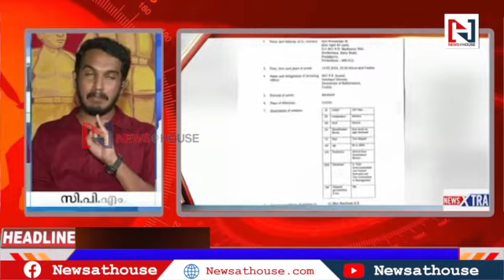'ഇതുപോലെ വിവരമില്ലാത്തവന്മാരെ ചര്‍ച്ചയ്ക്ക് വിളിക്കരുത്'|JYOTHIKUMAR CHAMAKKALA|JAIK C THOMAS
മനോരമ ചര്‍ച്ചയില്‍ ചാമക്കാല, ജെയ്ക്ക് യുദ്ധം. ശിവശങ്കറിന്റെ അറസ്റ്റും സോളാര്‍ സ്വര്‍ണക്കടത്ത് താരതമ്യവും